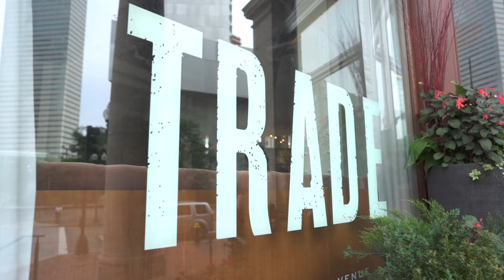Dine Out Boston | August 2023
Dine Out Boston returns August 6-19, 2023! For two weeks only, participating Greater Boston restaurants offer special savings on mouthwatering prix fixe lunches and dinners allowing you to try out new scenes and old favorites. Dine with us

Featured locations include Harvest, The Banks Fish House, and Trade.

Video produced by Hans Johnson Studios.